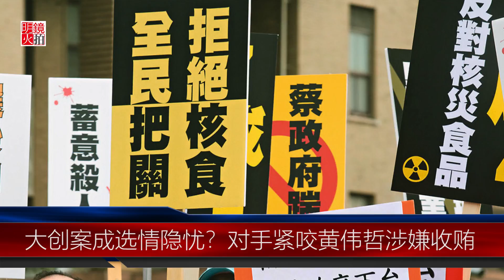明镜人物｜黄伟哲抗对手夹杀，力保台南民进党票仓（20181116）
说起台南市长选举，今年，出现许多有趣的关键词，除了亏鸡福来爹，和民进党籍的黄伟哲最有关系的，就是”西瓜”。
台湾太阳花学运领袖林飞帆，曾经评论台南市长选举，暗讽民进党在台南横着走，推个西瓜当候选人，都可以当选，引起许多讨论。
不论他说的是不是有道理，身为民进党推出的台南市长候选人，黄伟哲笑看林飞帆的西瓜说，但是面对其他台南市长候选人夹杀，黄伟哲也要尽全力证明，自己不只是一颗西瓜。

明镜火拍记者：吴哲宜

01：00 天下看北京（周二四）
03：00 澳洲看天下（周六）| 专栏节目**（周日）
09：00 明镜书刊（周六）| 留学生（周日）
10：00 纽约看天下（周一至周四）| 中国研究院（周五）
11：00 明镜编辑部（周一至周四）| 芝加哥看天下（周六）| 伦敦看天下（周日）
13：00 人文历史节目***（周六）| 文革史记（周日）
15：00 南央讲故事（周日）
15：30 大事小评（周五）
17：00 明镜焦点/明镜连线
21：00 华盛顿看天下
22：00 台北看天下
23：00 财经全观察（周一二四五）
不定时：点点今天事（每日）
**专栏包括：刘仲敬思想，寻找大饥荒、慢山微语、巴黎艺术
***历史包括：历史明镜、友渔读书、人生之中、网言网事

03：00 生活在海外（周二五六）
04：00 世界新闻
05：00 中国新闻
06：00 今日华尔街
07：00 全球新闻连报（每日）
14：00 华尔街电视新闻
15：00 美洲新闻
16：00 中国新闻2
18：00 今日华尔街2
19：00 全球新闻连报2（每日）